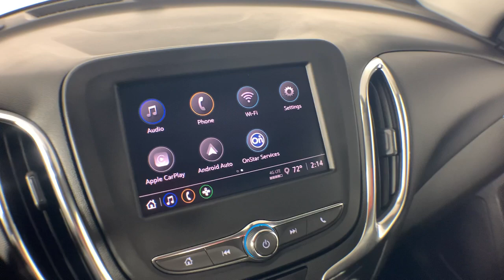2022 Chevrolet Equinox Colonie, Albany, Saratoga Springs, Clifton Park, Schenectady, NY PL5771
Mosaic Black Metallic Used 2022 Chevrolet Equinox LT available in Colonie, New York at DeNooyer Chevrolet. Servicing the Albany, Saratoga Springs, Clifton Park, Schenectady, NY area.

DeNooyer Chevrolet
127 Wolf Road

CARFAX One-Owner. Clean CARFAX. Mosaic Black Metallic 2022 Chevrolet Equinox LT AWD 6-Speed Automatic Electronic with Overdrive 1.5L DOHC AWD 17 Aluminum Wheels 2 Rear USB Charging-Only Ports 2 USB Ports & Auxiliary Input Jack 2-Way Power Driver Lumbar Control Seat Adjuster 3-Spoke Leather-Wrapped Steering Wheel 3.87 Final Drive Axle Ratio 4-Wheel Disc Brakes 6 Speaker Audio System Feature 6 Speakers 8-Way Power Driver Seat Adjuster ABS brakes Air Conditioning Alloy wheels AM/FM radio: SiriusXM Auto High-beam Headlights Bluetooth For Phone Brake assist Bumpers: body-color Compass Confidence & Convenience Package Delay-off headlights Driver Confidence II Package Driver Convenience Package Driver door bin Driver vanity mirror Dual front impact airbags Dual front side impact airbags Dual Zone Automatic Climate Control Electronic Stability Control Emergency communication system: OnStar and Chevrolet connected services capable Four wheel independent suspension Front & Rear Park Assist Front anti-roll bar Front Bucket Seats Front Center Armrest Front Passenger 4-Way Manual Seat Adjuster Front reading lights Fully automatic headlights Heated door mirrors Heated Driver & Front Passenger Seats Illuminated entry Lane Change Alert w/Side Blind Zone Alert Low tire pressure warning Not Equipped w/Lane Change & Rear Cross Traffic Alerts Occupant sensing airbag Outside temperature display Overhead airbag Overhead console Panic alarm Passenger door bin Passenger vanity mirror Power door mirrors Power driver seat Power steering Power windows Preferred Equipment Group 1LT Premium audio system: Chevrolet Infotainment 3 Premium Cloth Seat Trim Radio data system Radio: Chevrolet Infotainment 3 System w/AM/FM Rear anti-roll bar Rear Cross Traffic Alert Rear Power Liftgate Rear reading lights Rear seat center armrest Rear window defroster Rear window wiper Remote keyless entry Remote Start Security system SiriusXM Radio Speed control Speed-sensing steering Split folding rear seat Spoiler Steering wheel mounted audio controls Tachometer Telescoping steering wheel Tilt steering wheel Traction control Trip computer Variably intermittent wipers Wireless Apple CarPlay/Wireless Android Auto AWD.brbrPlease reach out to schedule an appointment for a viewing @ Recent Arrival! Odometer is 15157 miles below market average! 25/30 City/Highway MPG
Confidence & Convenience Package|Driver Confidence II Package|Driver Convenience Package|Preferred Equipment Group 1LT|6 Speaker Audio System Feature|6 Speakers|AM/FM radio: SiriusXM|Premium audio system: Chevrolet Infotainment 3|Radio data system|Radio: Chevrolet Infotainment 3 System w/AM/FM|SiriusXM Radio|Air Conditioning|Dual Zone Automatic Climate Control|Rear window defroster|8-Way Power Driver Seat Adjuster|Bluetooth For Phone|Power driver seat|Power steering|Power windows|Remote keyless entry|Remote Start|Steering wheel mounted audio controls|Four wheel independent suspension|Speed-sensing steering|Traction control|4-Wheel Disc Brakes|ABS brakes|Dual front impact airbags|Dual front side impact airbags|Emergency communication system: OnStar and Chevrolet connected services capable|Front anti-roll bar|Low tire pressure warning|Occupant sensing airbag|Overhead airbag|Rear anti-roll bar|Rear Power Liftgate|Brake assist|Electronic Stability Control|Front & Rear Park Assist|Auto High-beam Headlights|Delay-off headlights|Fully automatic headlights|Panic alarm|Security system|Speed control|Bumpers: body-color|Heated door mirrors|Power door mirrors|Spoiler|2 Rear USB Charging-Only Ports|2 USB Ports & Auxiliary Input Jack|3-Spoke Leather-Wrapped Steering Wheel|Compass|Driver door bin|Driver vanity mirror|Front reading lights|Illuminated entry|Lane Change Alert w/Side Blind Zone Alert|Not Equipped w/Lane Change & Rear Cross Traffic Alerts|Outside temperature display|Overhead console|Passenger vanity mirror|Premium Cloth Seat Trim|Rear Cross Traffic Alert|Rear reading lights|Rear seat center armrest|Tachometer|Telescoping steering wheel|Tilt steering wheel|Trip computer|Wireless Apple CarPlay/Wireless Android Auto|2-Way Power Driver Lumbar Control Seat Adjuster|Front Bucket Seats|Front Center Armrest|Front Passenger 4-Way Manual Seat Adjuster|Heated Driver & Front Passenger Seats|Split folding rear seat|Passenger door bin|17 Aluminum Wheels|Alloy wheels|Rear window wiper|Variably intermittent wipers|3.87 Final Drive Axle Ratio